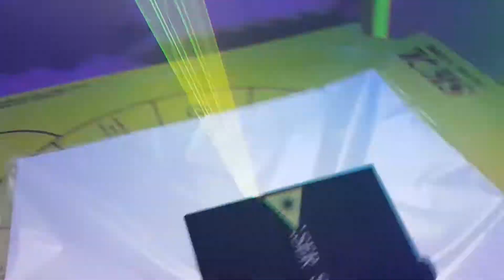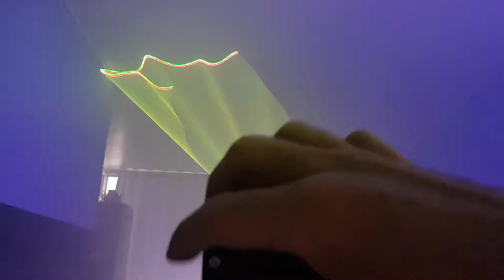Canhão Projetor Holográfico Jogo De Luz Raio Laser Strobo Refletor de iluminação Lk-122